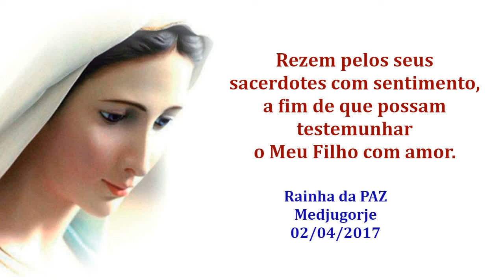Oração do ANJO 03/01/2020 # TODOS OS DIAS às 6 HORAS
Ave Maria…

E o Verbo se fez carne.
E habitou entre nós.

Ave Maria…

Oremos. Derramai, ó Deus, a Vossa graça em nossos corações, para que, conhecendo pela mensagem do anjo a encarnação do vosso Filho, cheguemos, por Sua Paixão e Cruz, à glória da Ressurreição. Por Cristo, nosso Senhor.
Amém.

Glória ao Pai, ao Filho e ao Espírito Santo. Como era no princípio, agora e sempre. Amém.

                            🔔 SININHO 🔔

                       DAS NOTIFICAÇÕES!

Iluminai PAI

Com Padre Reginaldo Manzotti

Mateus 5,16